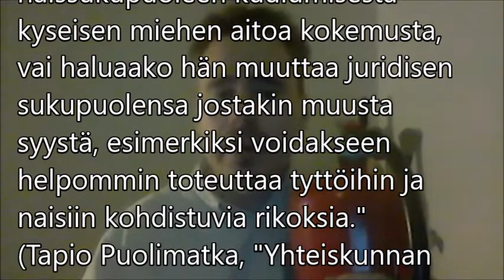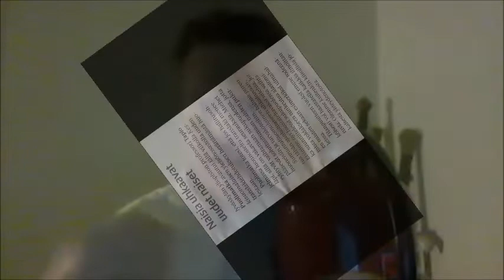Puolimatkassa konservatiiviuteen; Vastapuolen motiivinmustaus ja kuvitteelliset fantasiarikokset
Vlogging mood:
Khemmis, "A Conversation with Death"

 Emmi Kamula-Enqvist (pro gradu), "Sinun sukupuolesi on minulle totta - Näkökulmia sukupuoleen ja sukupuolen moninaisuuteen